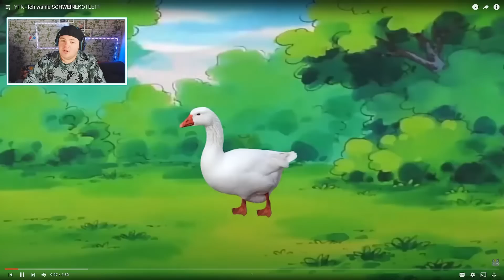YouTube Kacke Pokemon: Ich wähle SCHWEINEKOTLETT | REAKTION